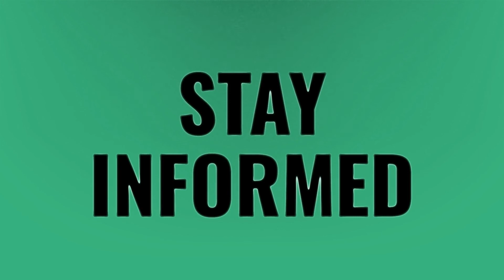Is Canadian health care free?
Nr3 • Is Canadian health care free?